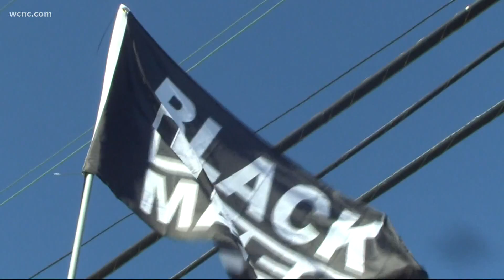Black teachers overcome hurdles during the pandemic: For the Culture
Carlo Dawson, an English teacher at Rock HIll's South Pointe High School, is getting set to enter her 20th year in education, a milestone that's marked by the headstone of normalcy as she once knew it.

Dawson said the past year has been a struggle, and not just because of the pandemic. During an interview with WCNC Charlotte's Billie Jean Shaw, Dawson outlined some of the unique challenges she's faced in the past year.

“It’s definitely been a balancing act just trying to be there for my students and my own children,” Dawson said.

That's because Dawson isn't your traditional teacher. Her style involved a lot of movement and a hands-on approach. However, throughout the pandemic, she's battled the limitations of virtual learning and connecting with students who need it the most.